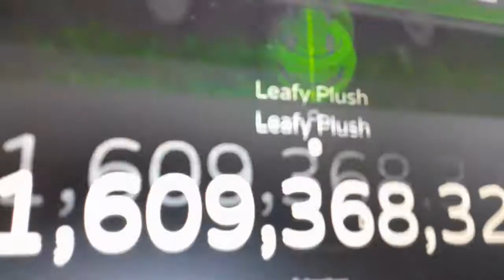Look at my channel